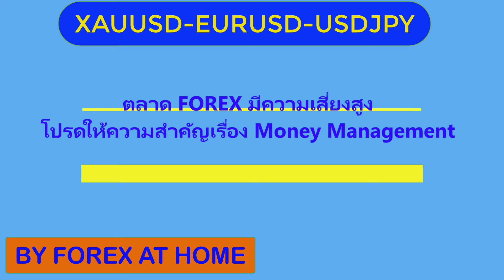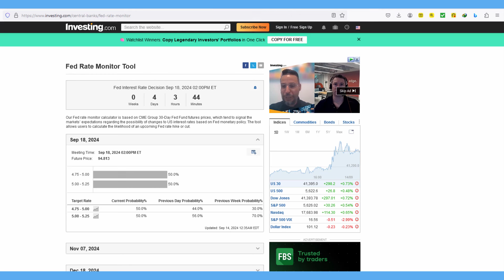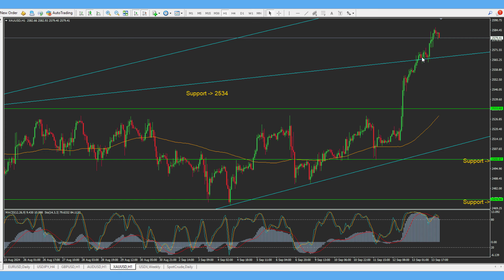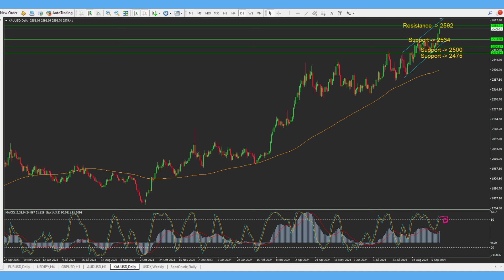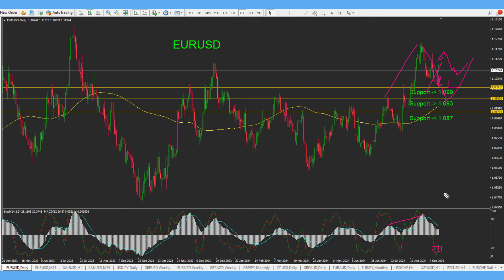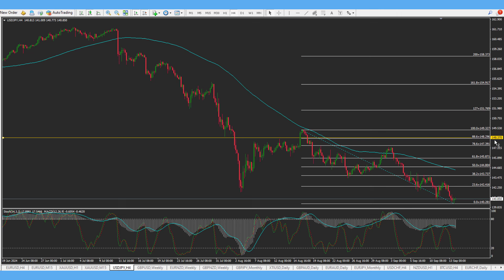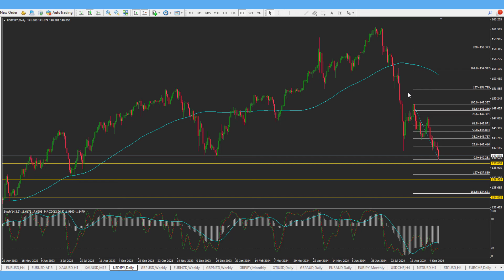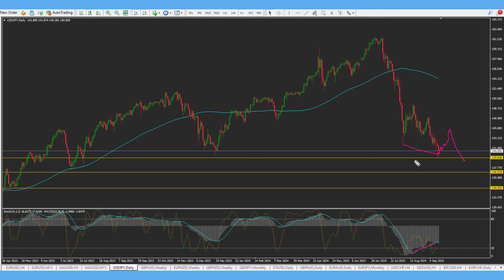บทวิเคราะห์รายสัปดาห์ (Weekly Analysis) 16 - 20 SEP 2024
Gold ทำ New all time high ใหม่อีกแล้ว ถึงจุดพักฐานหรือยัง ?